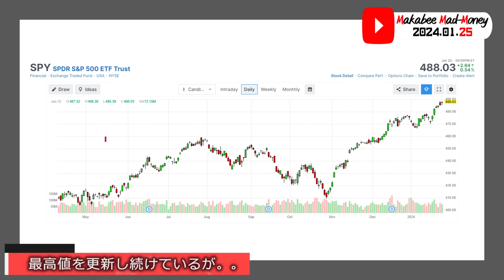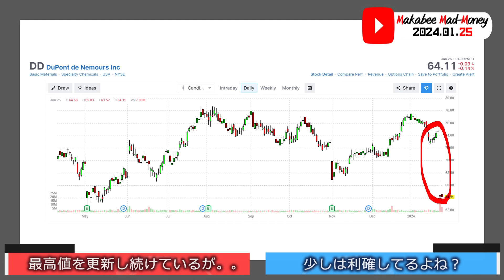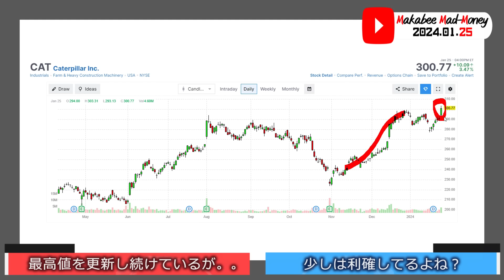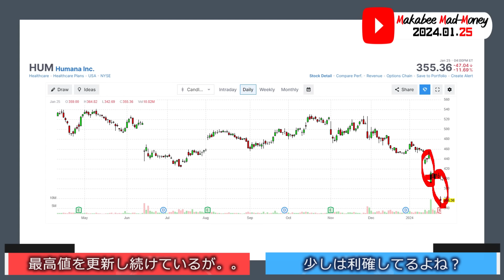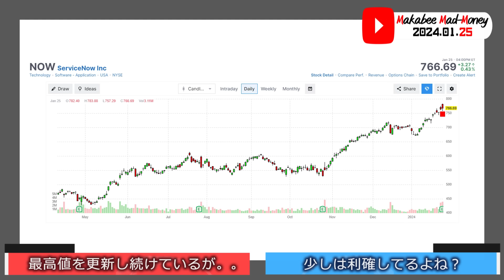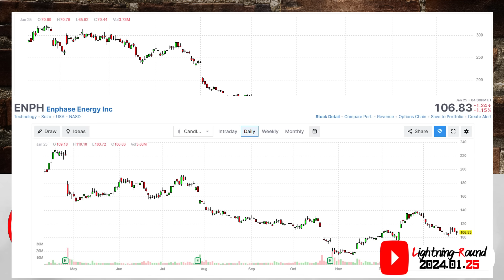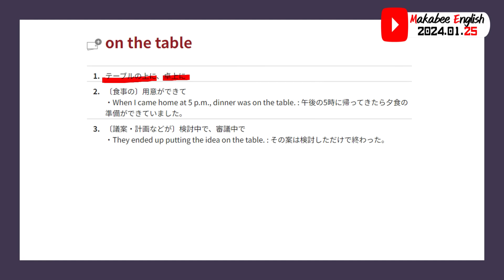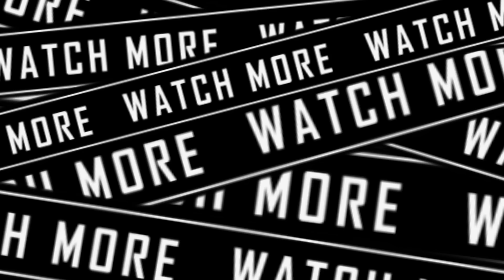【米国株】まさかまだ少しも利確してない人はいないよね？規律と再現性が大きな儲けに！【ジムクレイマー・Mad Money】